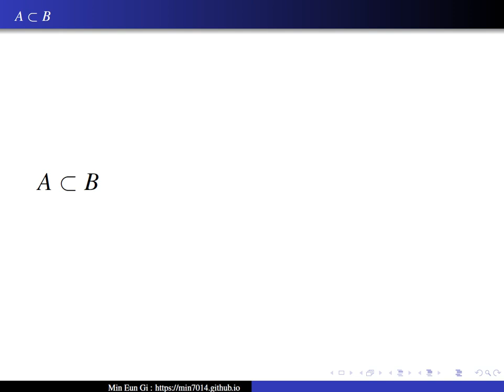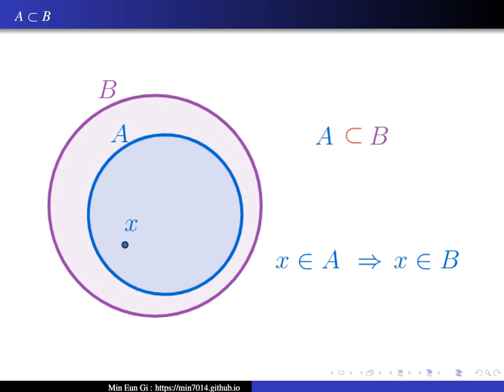$A \subset B$